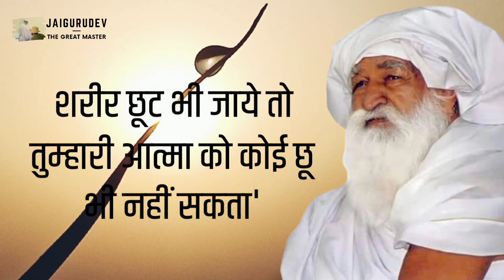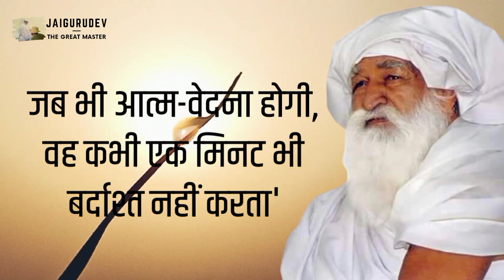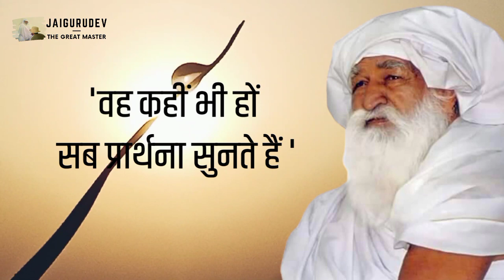गुरु अब कृपा हम पर कीजे | जयगुरुदेव भजन | Jaigurudev Bhajan